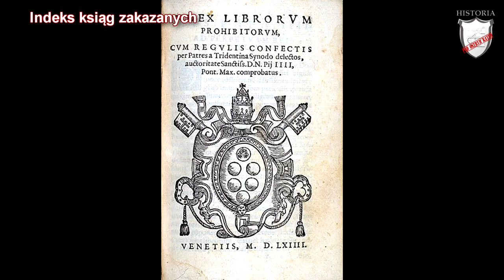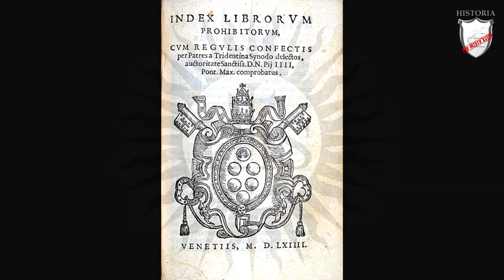Kontrreformacja - Lekcje historii pod ostrym kątem - Klasa 6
Rozdział I. Narodziny nowożytnego świata. Kontrreformacja. Wczoraj i dziś, wyd. Nowa Era

Lekcja historii opowiadająca o genezie i przebiegu Kontrreformacji. W niej dowiecie w jakich okolicznościach rozpoczęła się reforma kościoła.  Poznacie powody, dla których rozpoczęła się Kontrreformacja. Usłyszycie jakie zmiany zaistniały w kościele katolickim.